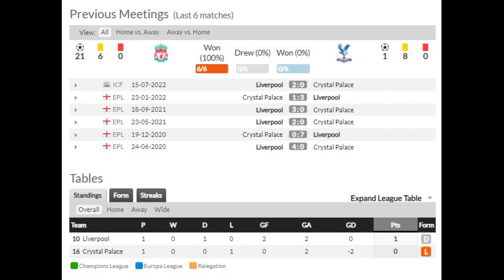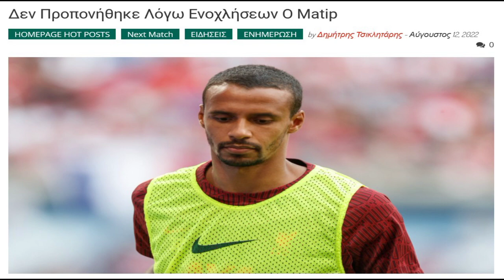LIVERPOOL v CRYSTAL PALACE: ΜΟΝΟΔΡΟΜΟΣ Η ΝΙΚΗ - RED GLASSES 13.8.2022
Ο Γιάννης Σκοτίδας παρουσιάζει το παιχνίδι της Liverpool με την Crystal Palace στο Anfield, για την 2η αγωνιστική της Premier League 2022/23 & θυμάται παίκτες που έπαιξαν στις 2 πλευρές.